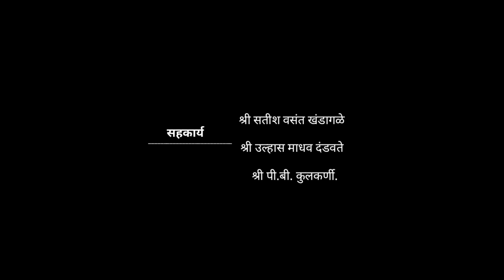मंदिर कसे पहावे ?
भारतीय मंदिर रचना कोणत्या तत्वावर उभी आहे याची शास्त्रीय पद्धतीने दिलेली माहिती .